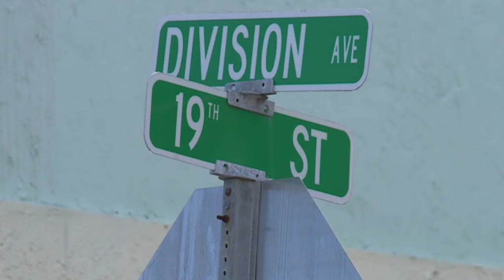'HE NEEDS AN AMBULANCE': 11-year-old recovering from gunshot wound, police say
The 12-year-old who brought two guns into the home to sell is facing two counts of possession of a concealed weapon and is the only one facing charges at this time.